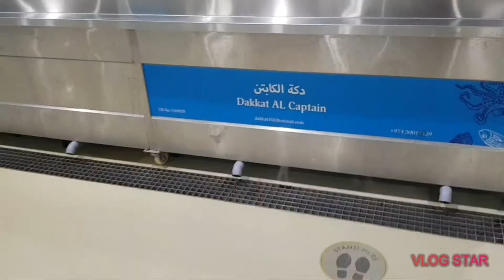Seafoods all Fresh from the Ocean | New Fish Market Umm Salal